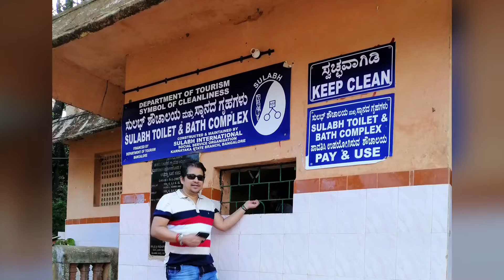X-Mas and New Year Celebration 2018-19